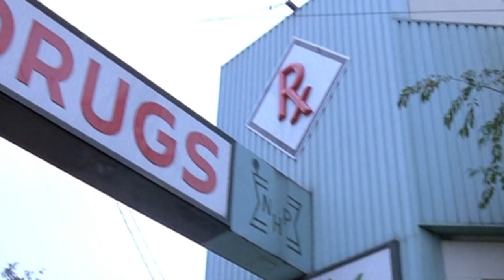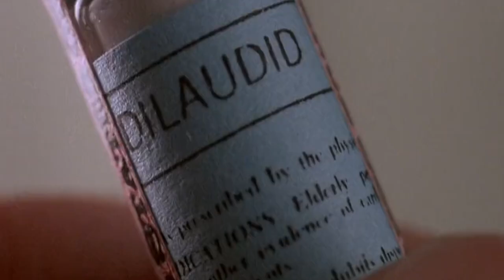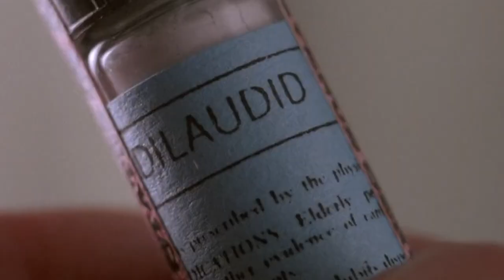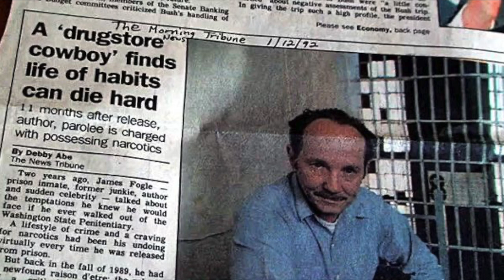Drugstore Cowboy (1989) | 'The Wild Life of a Junkie on the Run'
This week Declan and Phil discuss Drugstore Cowboy from 1989 is a gritty and mesmerizing film that explores the lives of a group of drug addicts in Portland, Oregon during the 1970s. Directed by Gus Van Sant, the film is a haunting and unforgettable journey that delves into the complexities of addiction, love, and mortality.

The cast delivers some of their best performances, with Matt Dillon leading the charge as the charismatic and flawed protagonist, Bob Hughes. His companions, played by Kelly Lynch, James LeGros, and Heather Graham, provide strong support, adding depth and nuance to their respective roles.

One of the most remarkable aspects of Drugstore Cowboy is its unflinching portrayal of addiction. The movie doesn't shy away from showing the ugly reality of drug use, and its consequences. It captures the highs and lows of addiction in a way that feels authentic and unvarnished.